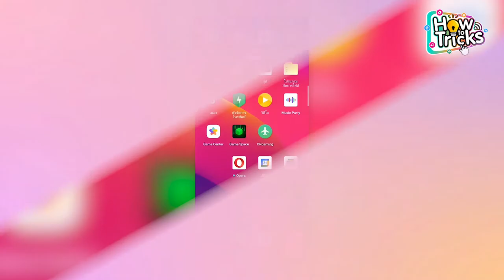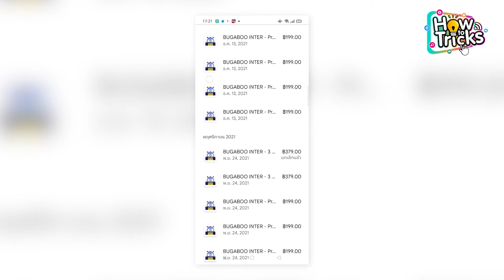วิธีเช็คประวัติการซื้อแอปใน Play Store บนโทรศัพท์ Android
สำหรับผู้ใช้งานโทรศัพท์ Android ที่ชอบซื้อแอป หรือซื้อไอเทมเสริมในเกมส์ต่างๆ ผ่านทาง Play Store แล้วจำไม่ได้ว่าซื้ออะไรไว้บ้าง ก็ไม่ต้องเป็นกังวล

เพราะผู้ที่ใช้งานโทรศัพท์ Android สามารถเช็คประวัติการซื้อแอปใน Play Store ได้ เช่น หากเราซื้อแอป หรือซื้อไอเทมต่างๆ ก็จะเห็นรายการสินค้าที่เราซื้อไว้ทั้งหมดใน Play Store ได้ทันที โดยวิธีเช็คประวัติการซื้อแอปใน Play Store บนโทรศัพท์ Android ก็สามาถทำได้ง่ายๆตามนี้

เข้าไปที่  Play Store - แตะไปที่โปรไฟล์ - เลือกการชำระเงินและการสมัครใช้บริการ

แตะที่งบประมาณและประวัติการสั่งซื้อ - ก็จะรายการสินค้าที่เราซื้อทั้งหมดใน Play Store ทันที

เพียงเท่านี้เราก็จะสามารถเช็คประวัติการซื้อแอปใน Play Store บนโทรศัพท์ Android ได้เลยทันที หากชอบทริคดีๆแบบนี้ ก็สามารถติดตาม How To Tricks ทริคดีๆเทรนด์ใหม่ๆได้ที่